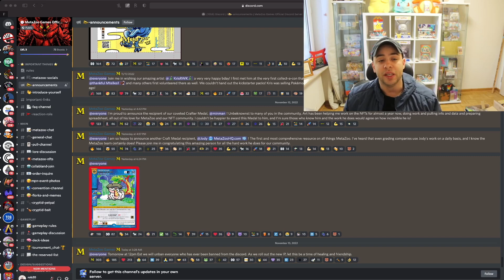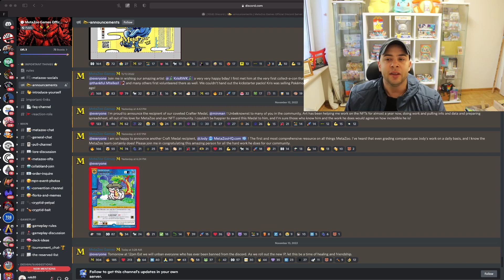METAZOO IS OFFICIALLY UNBANNING EVERYONE!!!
Metazoo recently sent out an announcement that they will be UNBANNING EVERYONE who has ever been banned inside of their Discord server! Is this the right move? Is it genuine? Drop a comment, and let's discuss this. I've liked Metazoo cards from the moment I cracked open a product, and nothing has changed about that. I hope that Metazoo has made the right move, and can steer the ship in the right direction :)